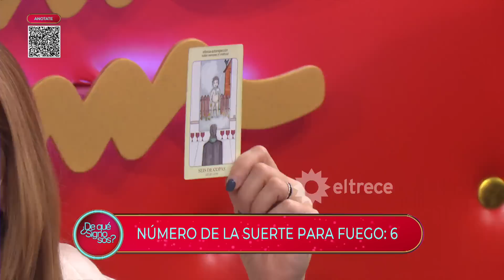¿DE QUÉ SIGNO SOS? - Programa 16/06/23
Programa emitido el viernes 16 de junio de 2023 en eltrece.